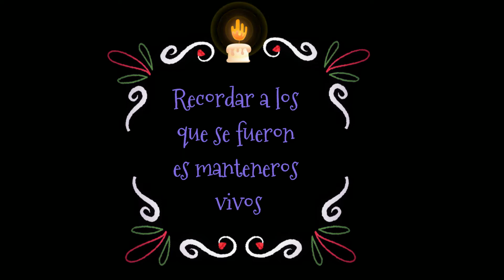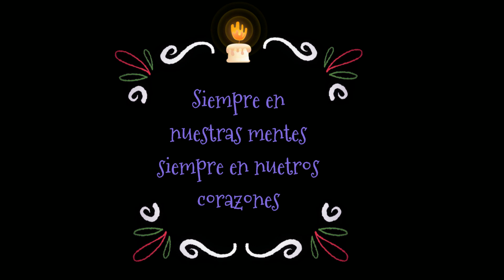Dia de Muertos 2022 | Memories - Maroon 5 | Sofia Sahagún (cover)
Recordar a los que se fueron, es  mantenerlos vivos

Este es un pequeño homenaje hecho con todo el corazón para todos esos seres queridos y mascotas que se nos han adelantado en el camino... ellos siempre en nuestra mente y corazones ♡

Aquí les dejo la traducción de este bella canción:

Este (brindis) va por los que tenemos,
brindemos por que ojalá estuvieras aquí,
pero no estás.
Porque las copas traen de vuelta todos los recuerdos,
recuerdos de todo por lo que hemos pasado.
Un brindis por los que estamos hoy aquí,
un brindis por los que
perdimos por el camino.
y los recuerdos traen de vuelta,
los recuerdos te traen de vuelta a ti.

Hay una época que recuerdo,
en la que no conocía el dolor,
cuando creía en el "para siempre"
y todo permanecía igual.
Ahora parece que es diciembre en mi corazón
cuando alguien dice tu nombre,
porque no puedo localizarte para llamarte,
pero sé que un día lo haré, sí.

Todo el mundo sufre a veces,
Pero todo va a salir bien,
adelante, alza un vaso y di...

pero no estás.

Los recuerdos traen de vuelta,

en la que nunca me sentía tan perdido.
Cuando sentía que todo el odio
era demasiado poderoso para detenerlo.
Ahora mi corazón parece un ascua,
y está iluminando la oscuridad.
Llevaré estas antorchas para que tú
sepas que nunca desistiré, sí.

pero no estás.

Si ya estas suscrito, GRACIAS por estar aquí ♡

♥ Créditos:
Tema Original de @Maroon5
Voz: Sofia Sahagún
Producción de Audio: @alexreynaproducer
Producción de Vídeo: Sofia Sahagún